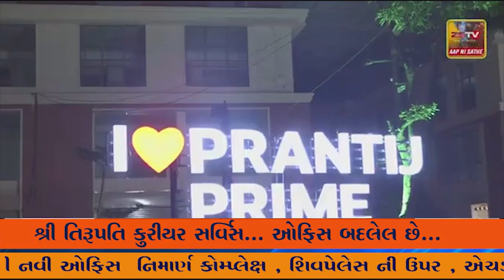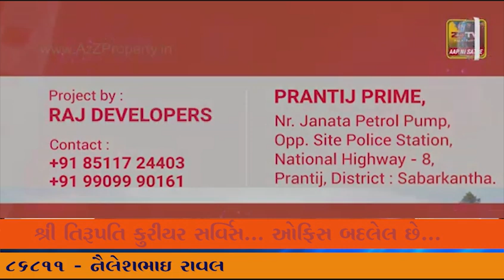શરદ પૂનમ નિમિત્તે શ્રી કષ્ટભંનજનદેવને સફેદ ગુલાબના 200 કિલો ફુલોનો દિવ્ય શણગારતથા ...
શરદ પૂનમ નિમિત્તે શ્રી કષ્ટભંનજનદેવને સફેદ ગુલાબના 200 કિલો ફુલોનો દિવ્ય શણગાર
તથા  શ્રી કષ્ટભંજનદેવ દાદાનું દિવ્ય ષોડશોપચાર પૂજન આયોજન